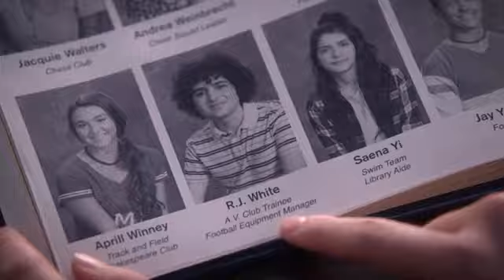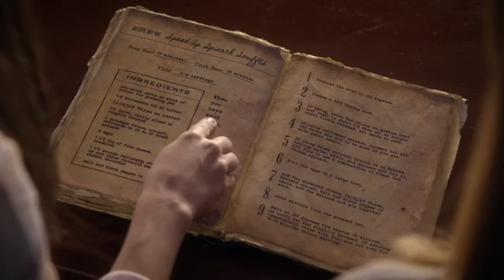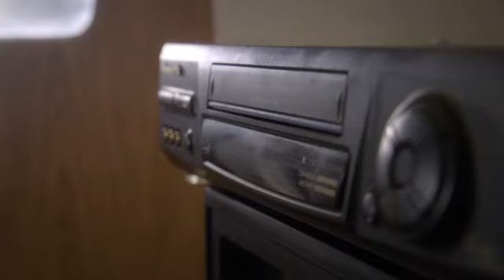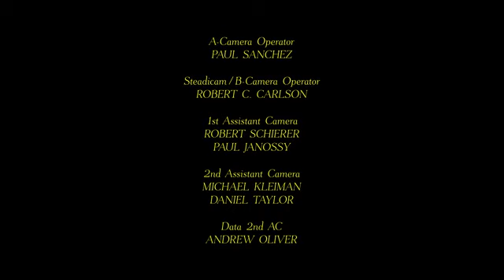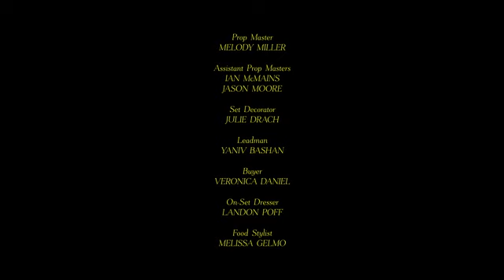EPISODE 4 JUST ADD MAGIC SEASON 3